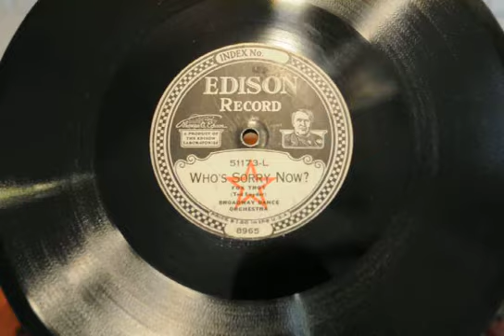Who´s Sorry Now- Broadway Dance Orchestra (Vincent Lopez) 1923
I never thought someday  to get a NOS Edison Diamond Disc, but turns out that this copy is! And with the acousticals of the Viva Tonal sounds great! Another particularity of this recording it´s that is marked with a red star that meant it was expected to be a slow selling one!  I think The old man it´s who´s sorry now for not record a lot more good jazz tunes like this one!